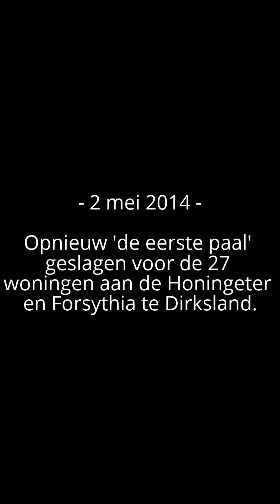Eerste paal Honingeter en Forsythia Nieuwe Gooye Dirksland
Na veel problemen met de zettingen en een herstelpoging door middel van buispalen, is besloten de woningen opnieuw te bouwen en nieuwe en langere heipalen te gebruiken.